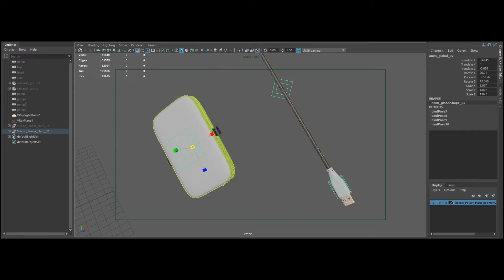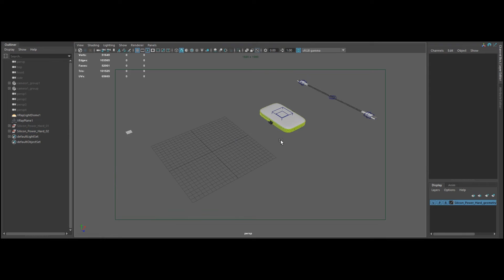Silicon Power Armor Hard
Highly detailed ,Rigged and PBR model of Silicon Power Hard Drive with USB Cable and Maya Control Rig set.